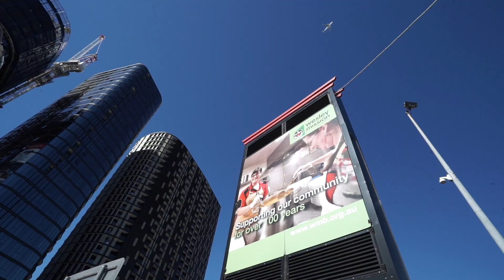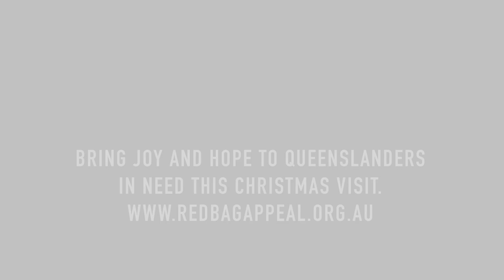Red Bag Tarn Cruz Bradley 2